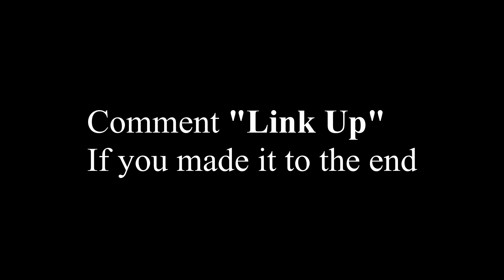Link Up 🔫60hz Laptop Player💻